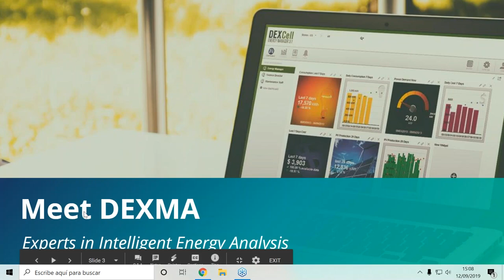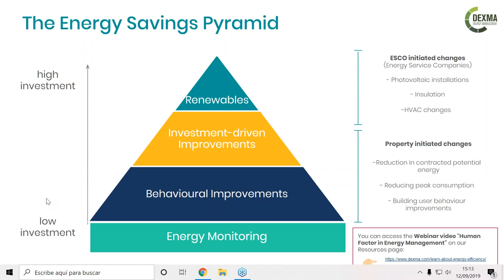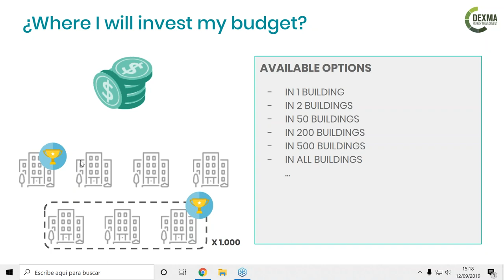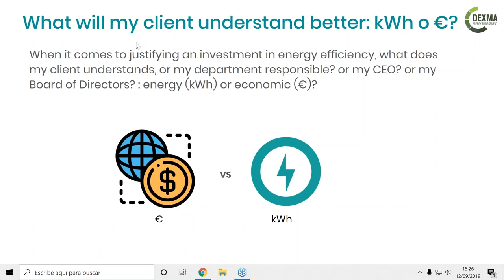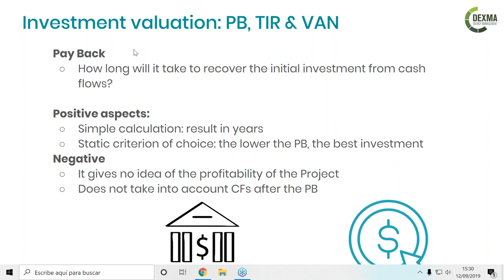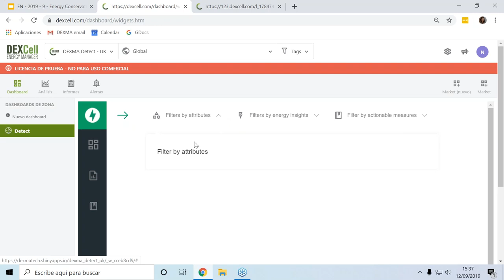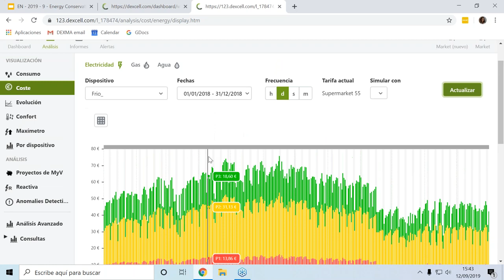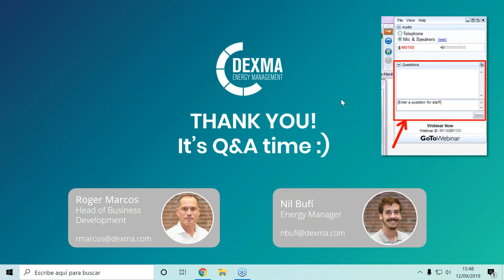How and Where to invest in Energy Conservation Measures (ECMs)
When we start an energy efficiency project, as a first step, it is recommended to carry out actions that improve the energy behavior of users.

In general, behavioral improvements are not sufficient to achieve the savings targets that were set, and we need to implement other Energy Conservation Measures (ECMs). We would then move on to the next step: "Make Investment-Driven Energy Efficiency Improvements".

At this stage of the project, and after conducting an energy audit, the energy manager will include in his report a list of recommendations and ECMs in which you should invest the budget for your project.

And how do I know which are the best options for my project? Can I classify them according to the scope of the investment they require? What ECMs should I offer my client?

Here are some of the things we talked about in our last Webinar:

✅ The different types of ECMs that can be implemented
✅ Which data to pay attention to in order to make the best savings recommendations
✅ How to communicate and what information to share with your client

In addition, you will learn about the energy analysis tools that will help you before, during and after applying ECMs.

And if you want to try the tool we show in the webinar, you can create your free DEMO account